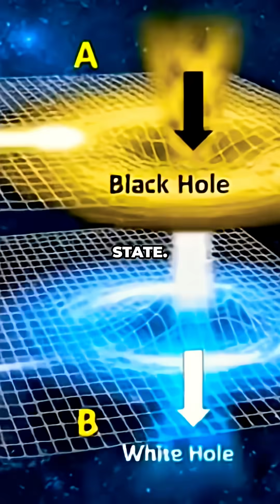WHITE HOLE VS BLACK HOLE 😱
WHITE HOLES — the mysterious opposites of black holes — might hold the key to how our universe began. This short breaks down what white holes are, how they contrast with black holes, and their potential link to wormholes and even the Big Bang.

These cosmic objects remain purely theoretical, but if real, they could rewrite everything we know about space, time, and gravity.